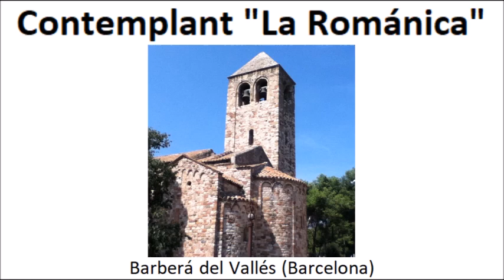Contemplant "La Románica" (Barberá del Vallés)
Barberá del Vallés (Barcelona)